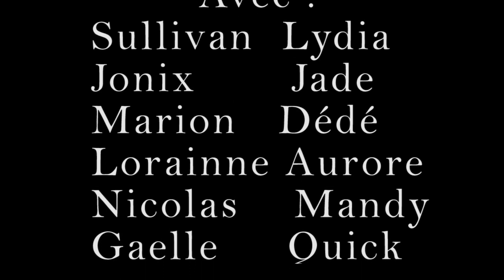Traque un half life en vrai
L'histoire d'une vengeance, d'une traque sans merci, d'une équipe soudée, d'un tueur organisé d'une scène à la half life et d'une fin en queue de poisson.